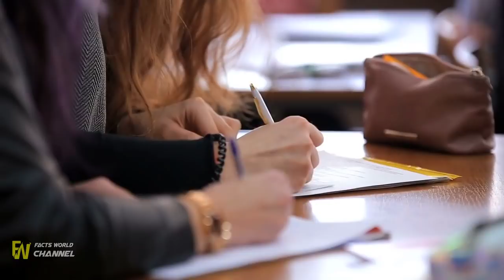Teen gets turned down at prom – then famous voice comes over loudspeaker and she can’t believe it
Teen gets turned down at prom – then famous voice comes over loudspeaker and she can’t believe it. Teen Gets Turned Down For Prom, Then Hears A Famous Voice Over Loudspeaker No one could believe how this awesome celebrity changed this girl's life forever. Stories about celebrities surprising their fans are always extremely heartwarming.

Teen gets turned down at prom – then famous voice comes over loudspeaker and she can’t believe it Teen Gets Turned Down For Prom, But Then Hears A Famous Voice Over The Loudspeaker Shy Fan Asks “The Rock” To Prom, So He Plans Epic Surprise There is no shortage of reasons to love Dwayne “The Rock” Johnson. The wrestler-turned-actor has been a perennial fTeen Gets Turned Down For Prom, But Then Hears A Famous Voice Over The Loudspeaker ousVoiceOverTheLoudspeakerdid you knowheart warming storyviral story on int Teen Gets Rejected Before Prom And Laughed At, Then 13 Girls Stand In Front Of Him After Prom Rejection, Teen Hears Famous Voice Over Loudspeaker, School Erupts Into Chaos Man went to live in the woods and built himself a dugout, but what’s inside.